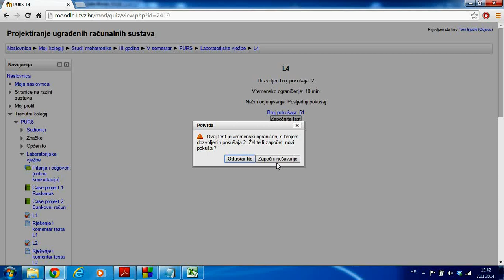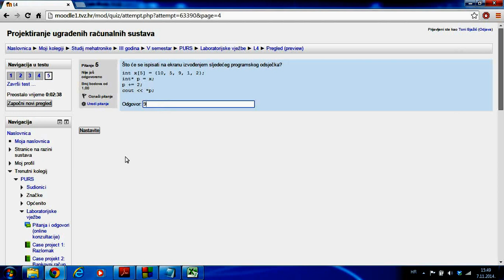Rješenje i komentar testa L4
Laboratorijske vježbe: Test L4